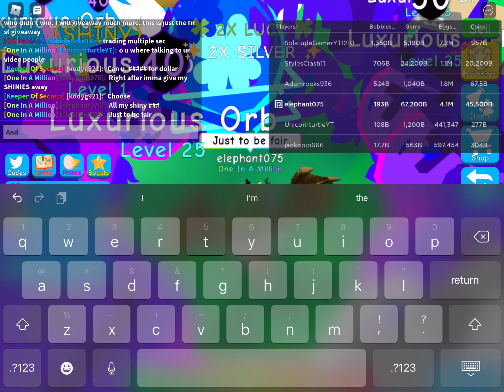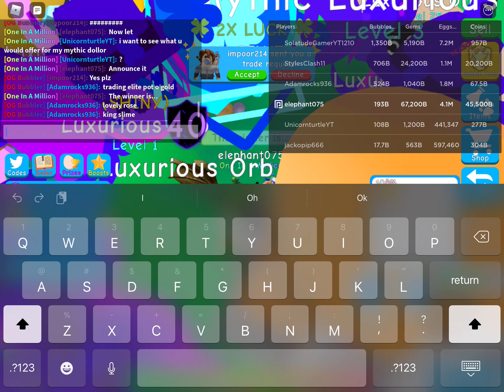Winner of the plaque giveaway / another vid of the next giveaway shortly